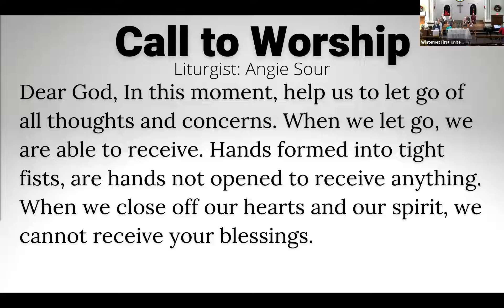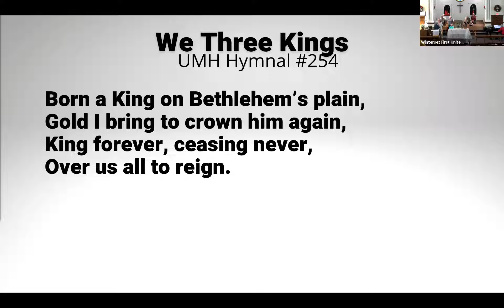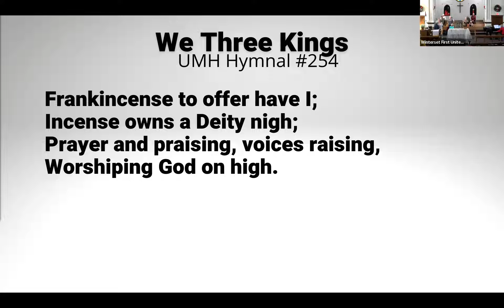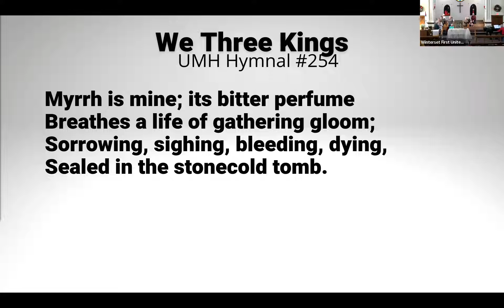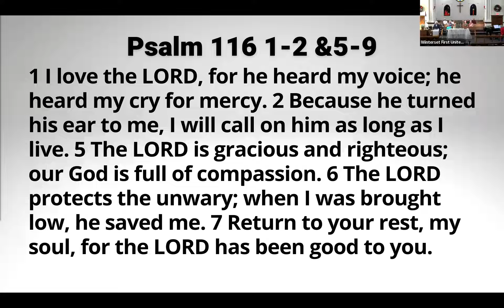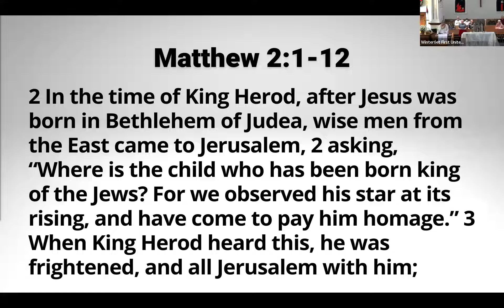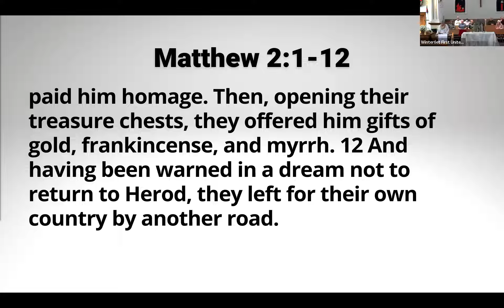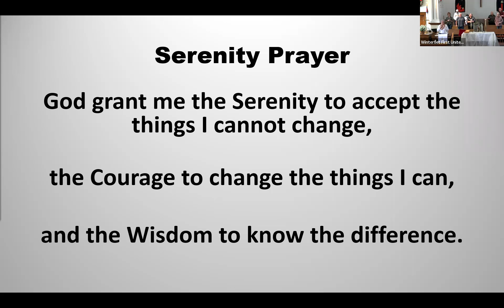Worship Service January 9, 2022